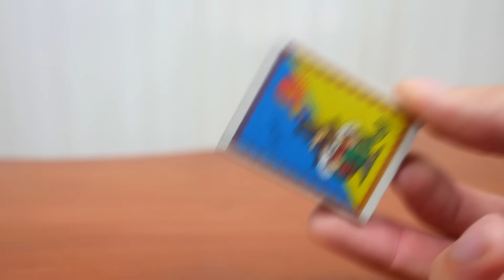8 Simple Life Hacks